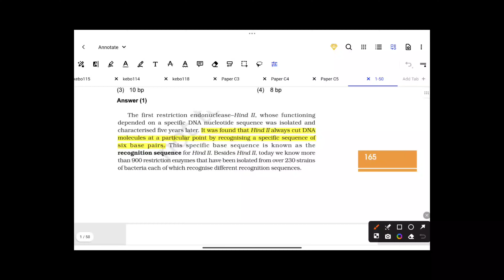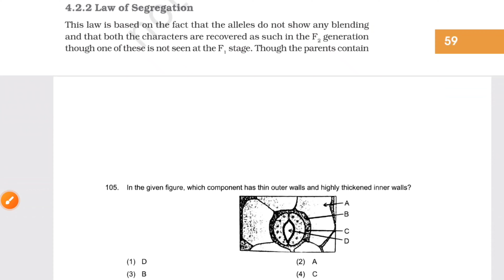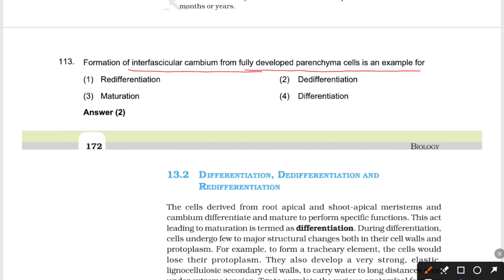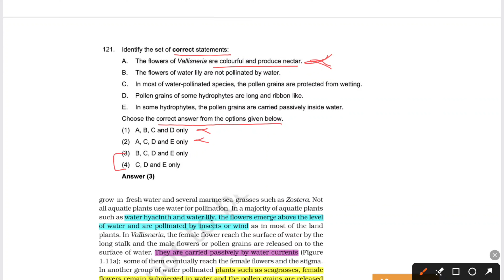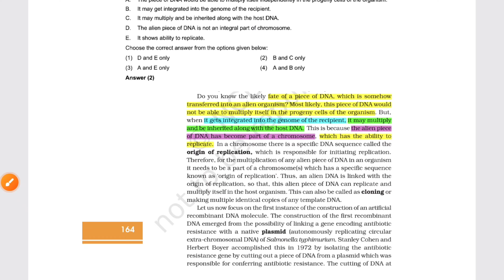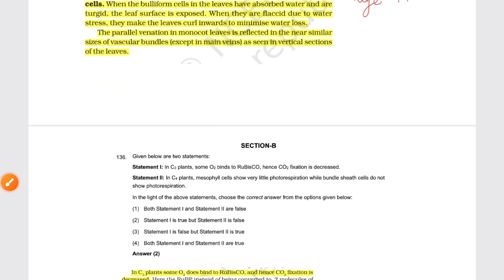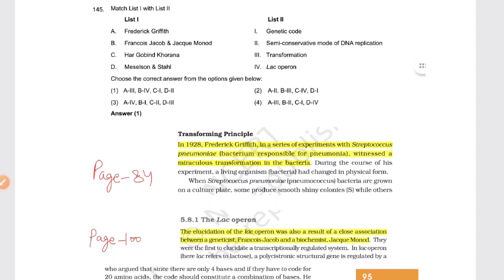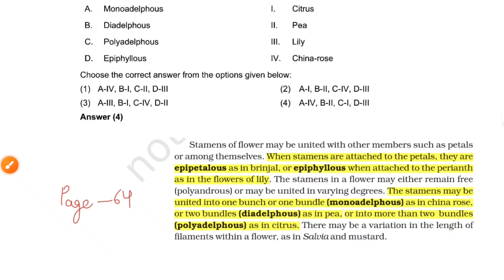Biology Paper NEET 2024 Solution with NCERT explanation | Questions 101-150 | Bioxplained with Manju